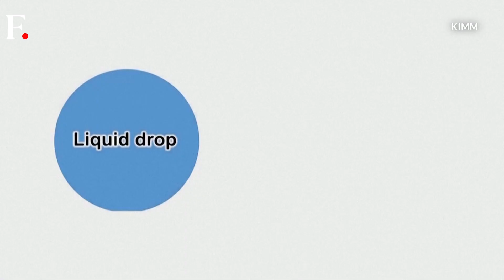Researchers Develop Wheelchair that Can Climb Stairs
Researchers in South Korea have created a special "morphing" wheel that can change its shape to help wheelchairs climb stairs and move over rough ground. This wheel can become hard or soft depending on what it needs to do. On flat surfaces, it stays stiff for stability, but when it faces obstacles like stairs or rocks, it becomes more flexible. Unlike regular wheels, which have a fixed shape and struggle with uneven terrain, this wheel can adjust itself, without any complicated machines or sensors. Watch the video to know more.